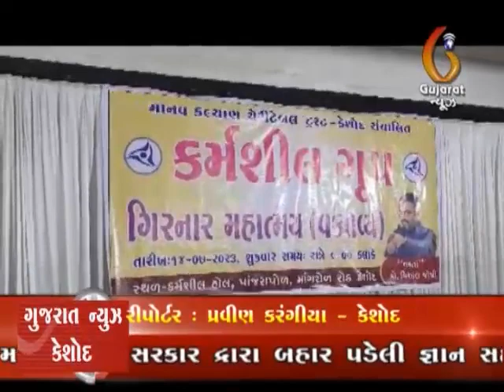Keshod Girnar mahtmya Karyakram